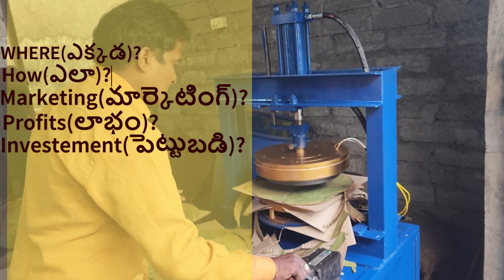Call: 98498 22 423 Paper Plate Making Machine || Business Ideas Telugu, Andhra Pradesh,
### Channel Description:
Welcome to AVR PAPER PLATES MAKING MACHINES, the ultimate hub for paper plate-making enthusiasts and businesses in India. Dive into our world of cutting-edge AVR paper plate machines, where we unravel the secrets behind selecting the perfect machinery for your needs. From in-depth reviews and comparisons to expert tips on maximizing productivity and efficiency, our channel is dedicated to empowering you with knowledge and insights. 📈🔧🍽️

### Default Video Upload Description:
Discover the latest advancements in paper plate-making technology with AVR PAPER PLATES MAKING MACHINES. In today's video, we delve into the features, performance, and pricing of the top AVR machines that are revolutionizing the industry. Whether you're a seasoned manufacturer or new to the paper plate business, our expert insights will guide you in making informed decisions. Together, let's explore the endless possibilities of paper plate-making! 🌟📊🍽️